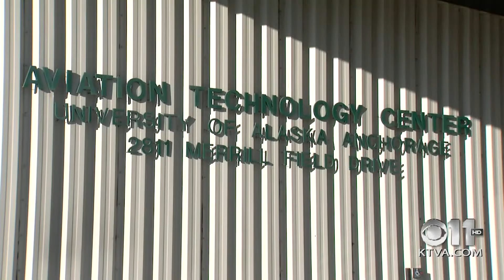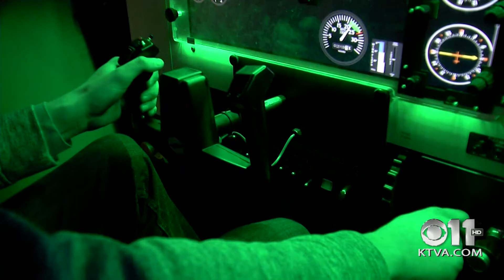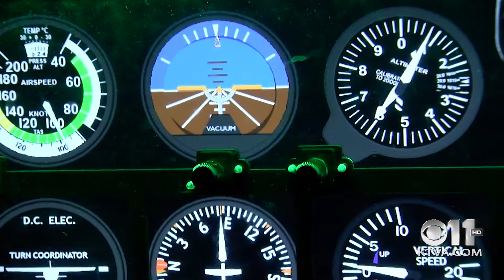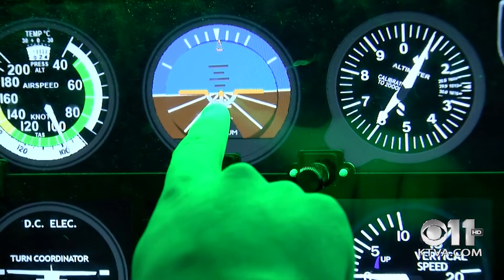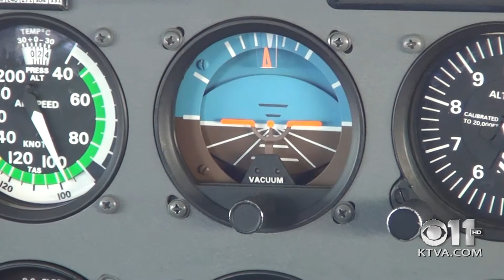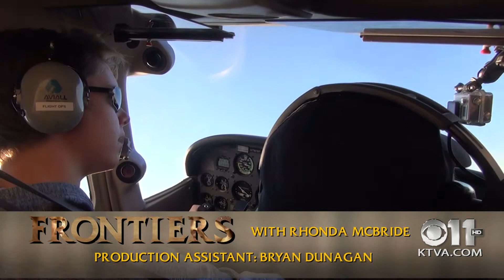Frontiers - Episode 126, Part 1: For Alaska pilots, the sky is the limit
If there was ever a time to become a commercial pilot, it’s now. UAA’s aviation technology center is trying to recruit as many future pilots as possible to meet a growing national and local demand. This week’s program is called, “Alaska Aviation: Onwards and Upwards.” In the first part of the show, we profile a UAA aviation student, as he juggles the technical and physical aspects of aviation training.